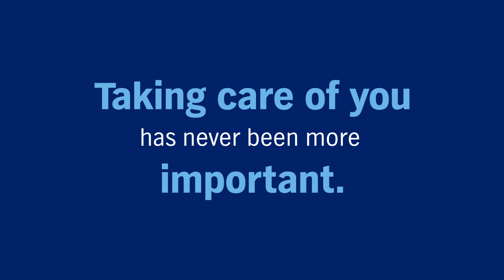ABM Preventive Care ABS Engage